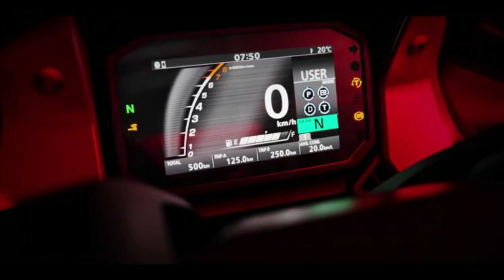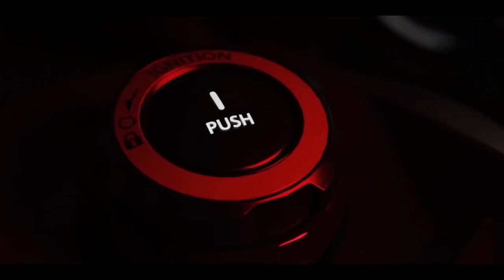Honda New Scooter | Honda Forza 750 cc | Honda Maxi Scooter | Honda Upcoming Scooter Details